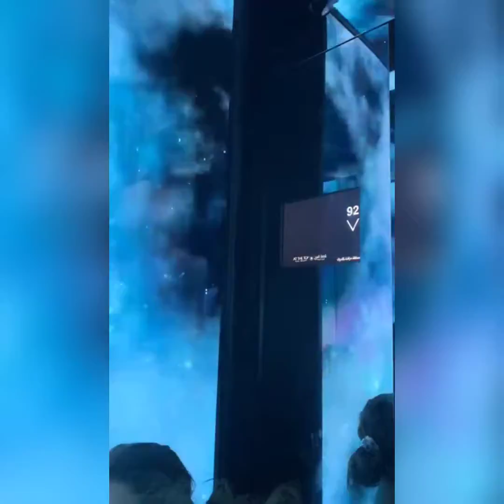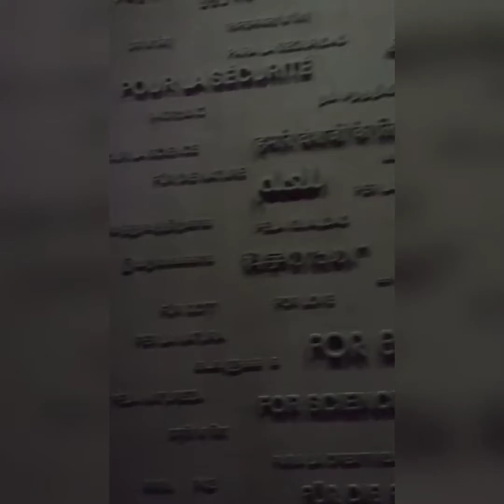TAKE OFF DELHI TO DUBAI || DUBAI TRIP 🇦🇪 HIGHLIGHTS